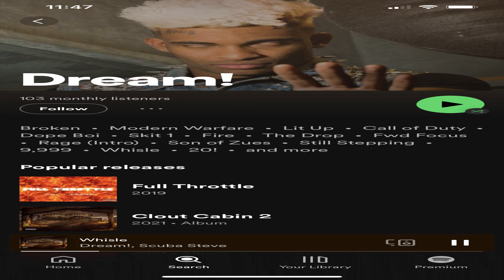StreetBeefs March 4th Event